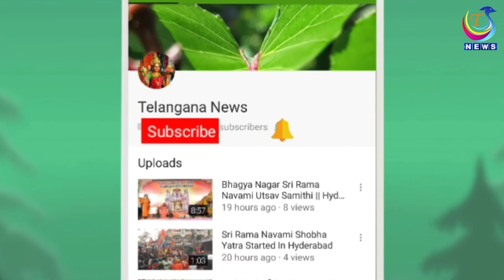You know Peacock Romance See Friend's || Telangana News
Thanks For Choosing This Video 🤝